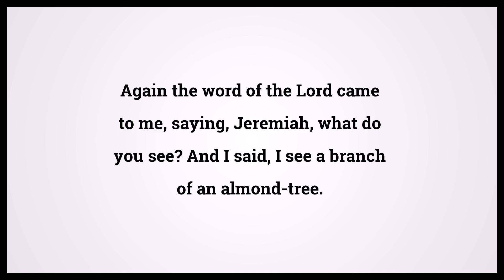Holy Bible Jeremiah 1:11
Video shows Holy Bible Jeremiah Chapter 1 Verse 11: Again the word of the Lord came to me, saying, Jeremiah, what do you see? And I said, I see a branch of an almond-tree. Powered by MaryTTS. Text taken from Bible in Basic Edition. Bible Jeremiah 1:11